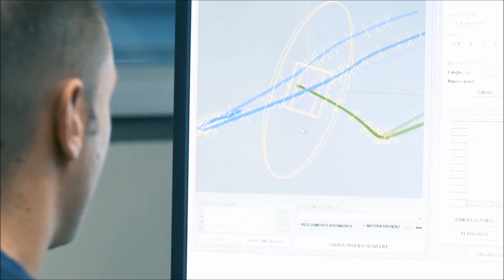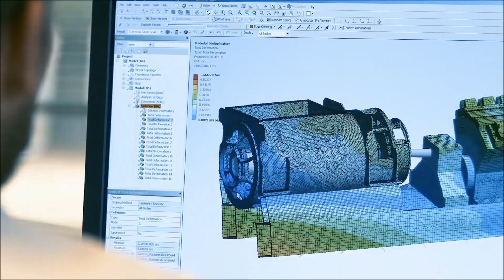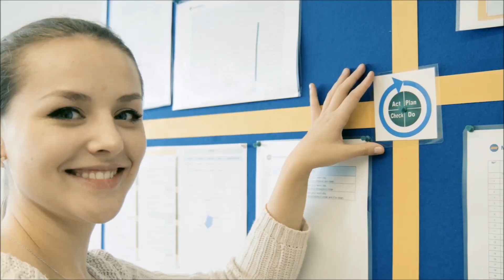Marelli Motori Corporate video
Marelli Motori is a leading manufacturer of electric motors and generators. Founded in northern Italy in 1891, the company enjoys worldwide brand recognition in the marine, oil & gas, power generation, co-generation, hydro, and other industrial sectors.
Play the video and discover how Marelli Motori is powering the future!